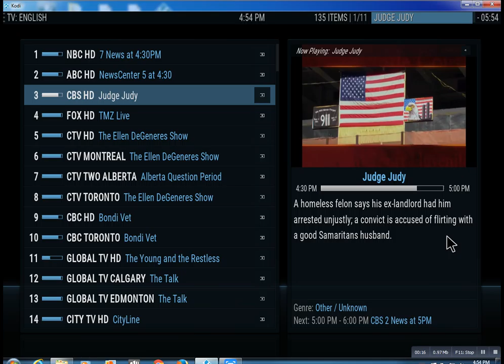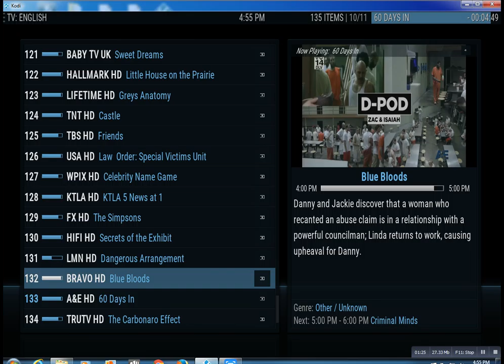IPTV Subscription Garden City Park NY Lonnytv